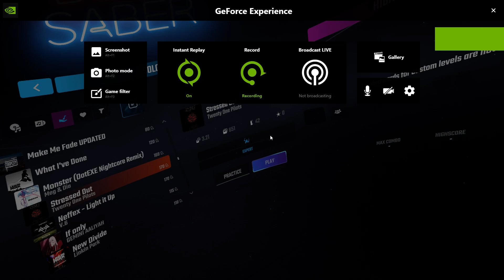Beat Saber - twenty one pilots - Stressed Out